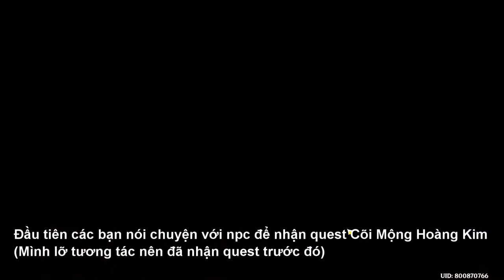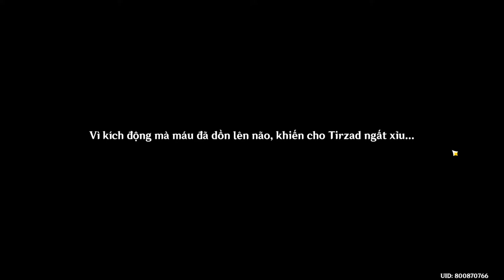Genshin Impact 3.1 - Cõi Mộng Hoàng Kim - Lạc Trong Biển Cát